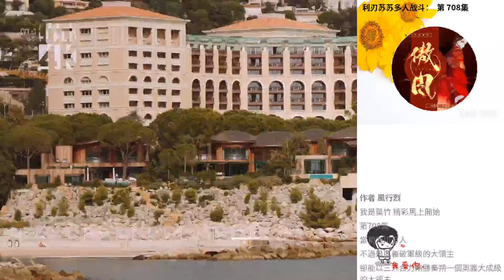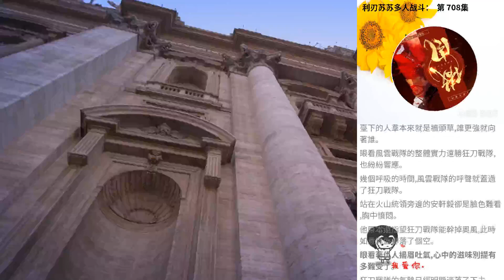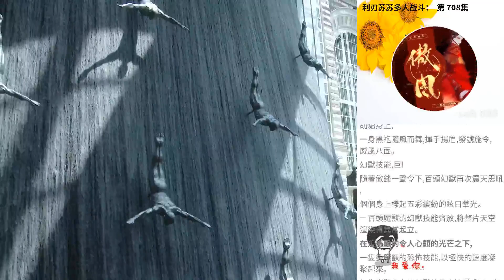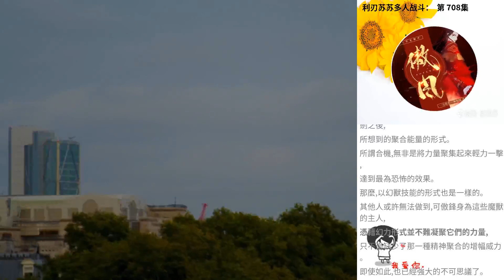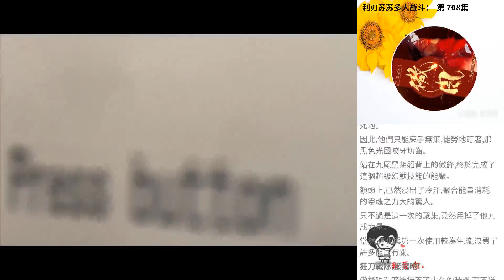利刃蘇蘇多人戰鬥： 第 708集